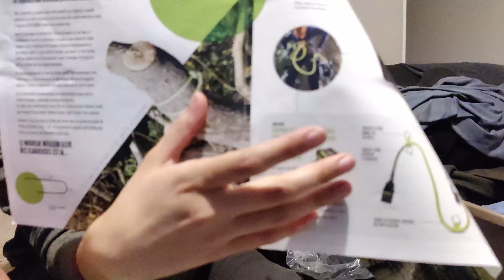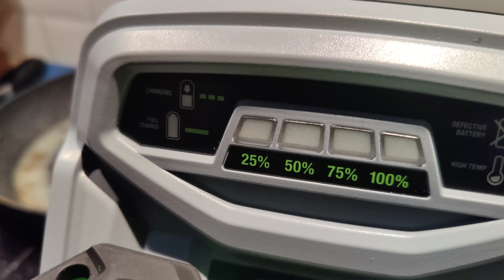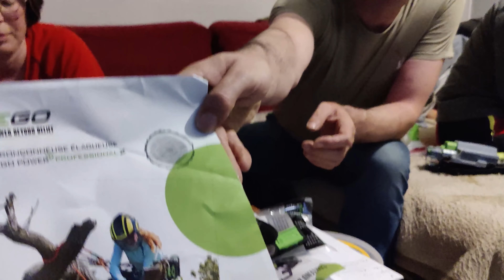découverte du prototype élagueuse EGO CSX3000 (Iseki) FLD elagage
la nouvelle élagueuse à batterie: EGO CSX3000
INSTAGRAM👀:   FLDelagage
élagage démontage d'arbres dangereux.